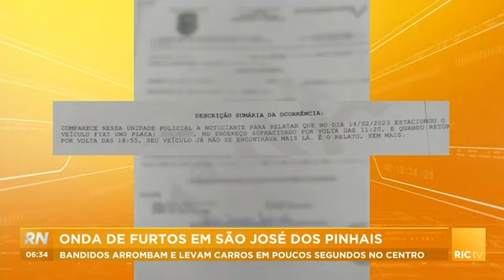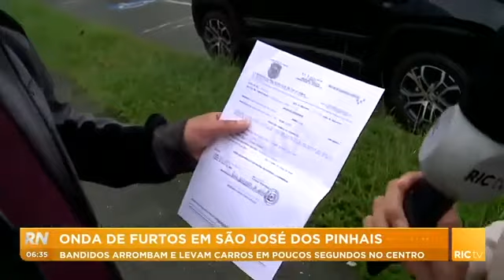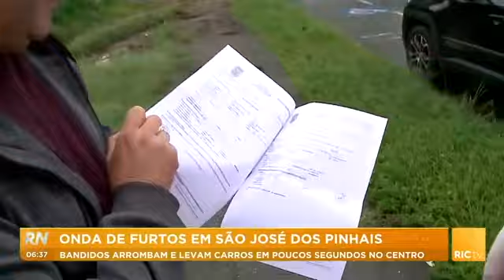Onda de furtos em São José dos Pinhais